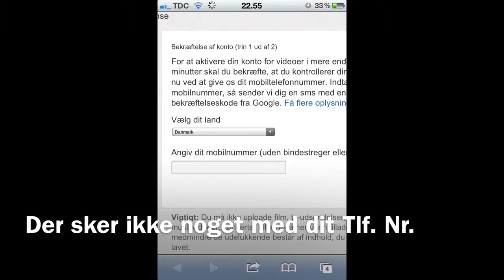Hvordan man oploader videoer der er længere end 15 minutter